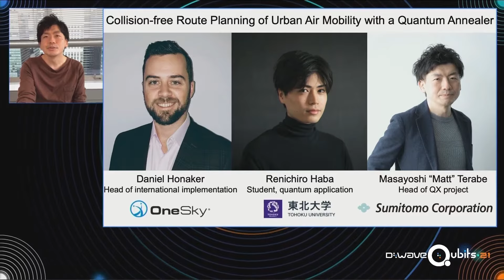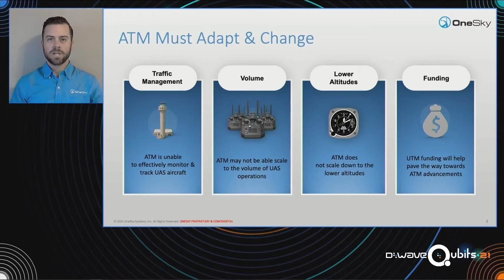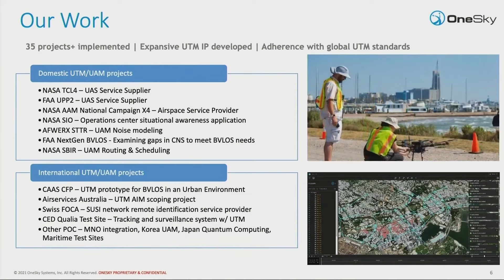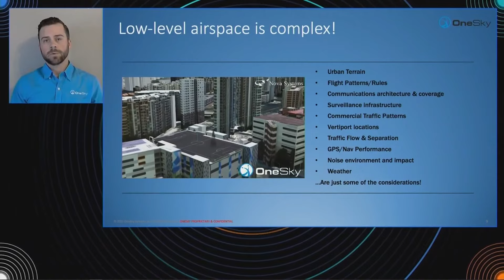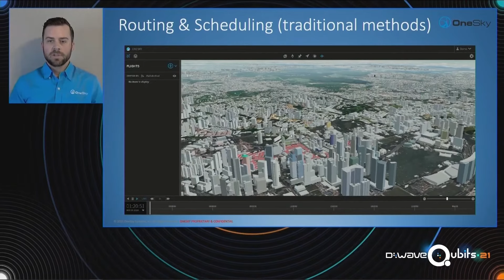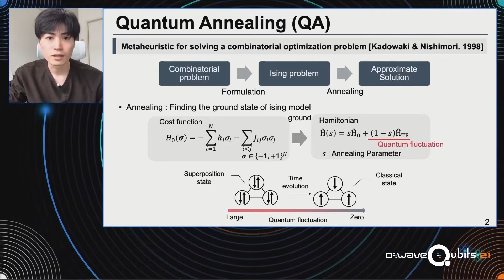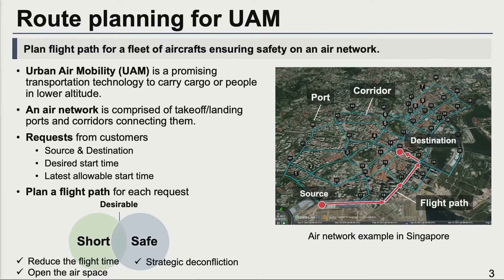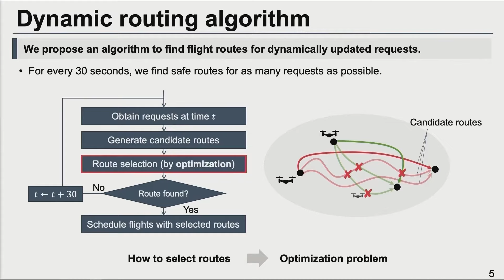Collision-free Route Planning of Urban Air Mobility with an Annealing Quantum Computer | Qubits 2021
Urban Air Mobility (UAM) has been envisioned as a technology that utilizes automated air transportation services to carry people or cargo at lower altitudes in and around urban areas. In this talk, experts from Sumitomo, OneSky Systems, and Tohoku University formulate the problem of discovering the safe and short routes for multiple aircraft to fly as quadratic forms and present a dynamic route planning algorithm for time-dependent simultaneous flight requests.

Discover how quantum computing can be applied to manufacturing, logistics, and supply chain to provide business value today

Learn more about the 250+ early applications that have been built with D-Wave's quantum technology

Is your business ready to get started with quantum computing but not sure how? Explore our multi-phased program for enterprise quantum computing adoption